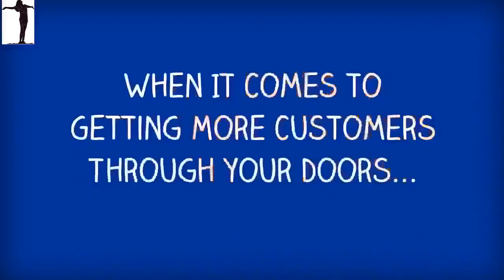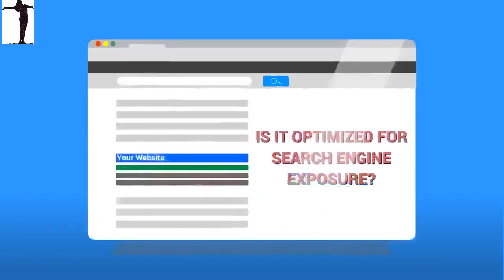Victor CA Top Lead Generation Specialists in San Joaquin Valley